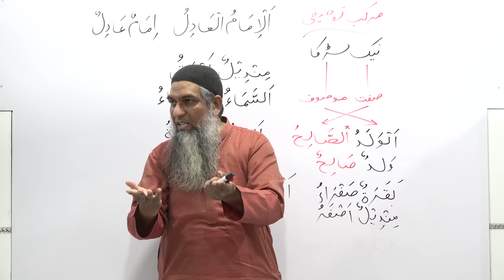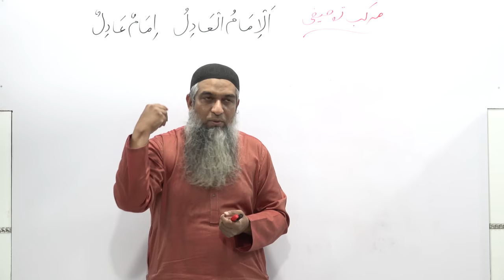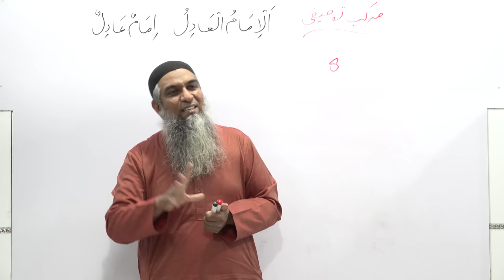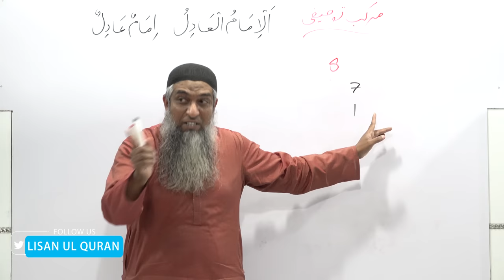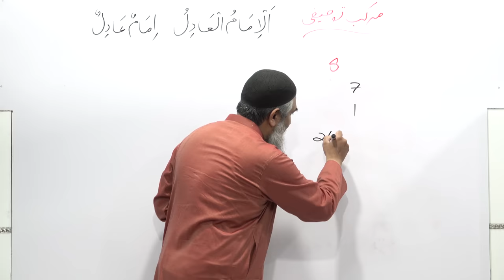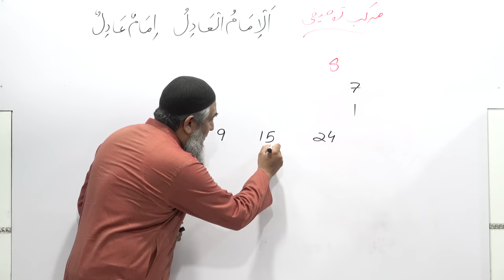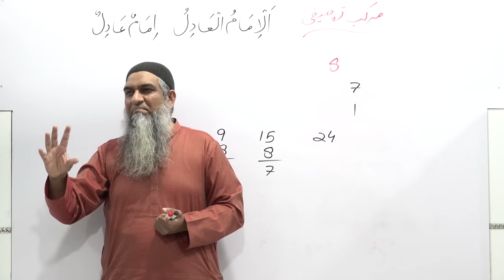حضرت علی رضی اللہ تعالیٰ عنہ کا دو دوستوں کے درمیان دلچسپ فیصلہ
حضرت علی رضی اللہ تعالیٰ عنہ
کا
دو دوستوں کے درمیان دلچسپ فیصلہ